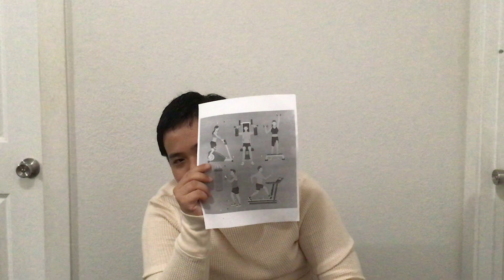Banyar Teaches Burmese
Banyar teaches us words for respect, fair, love and color in Burmese.
September 2020